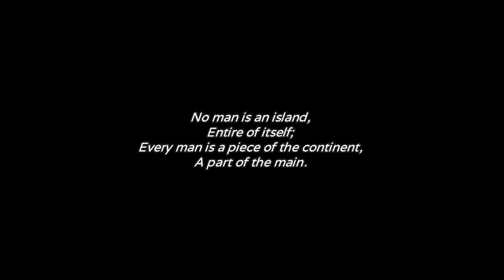Inescapable: No Rules. No Rescue. [DEMO]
I never asked for this, never signed up for this- Wish I could Brexit this island-

Well any rate here's the VOD from the time I played this demo out of curiosity... It has a really intriguing premise (with some rather... complex characters certain to clash), and I'm curious to see how much there will be of it in the end, considering the scope of the timeframe stated!
Inescapable is a social thriller set in a tropical island resort: you’ve been kidnapped and forced to participate in a twisted reality TV show with 10 strangers. At the end of their stay, they’ll each receive $500,000... If they survive.

INESCAPABLE: No Rules, No Rescue by Dreamloop Games!